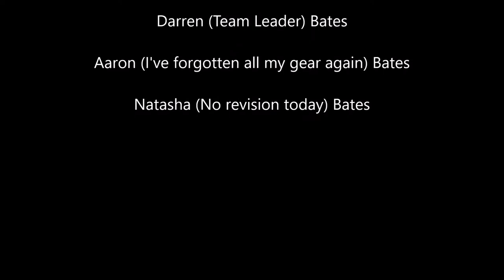Mynydd Mawr, 29th May & 3rd June 2016, Team Bates.